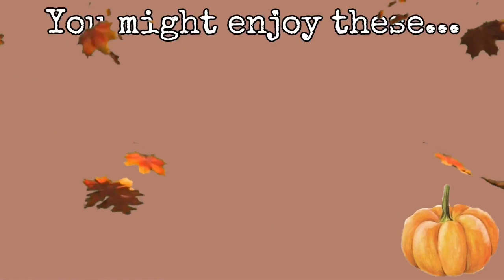50+ Christmas GIFT IDEAS for under £10!!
Christmas gift ideas for under £10. I hope you find this helpful and you can gather some ideas from the video!

I do not own the photos of the products shown in this video.